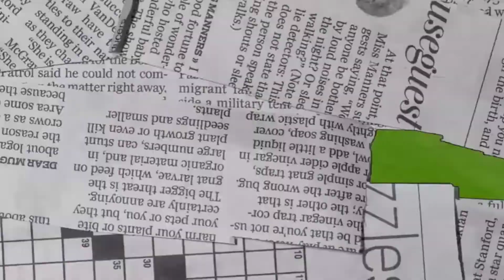🚨🚨🚨TEZKOR!!! ELDOR SHOMURODOV "KREMONEZE"GA O'TISHGA YAQIN. KLUB TRANSFERNI INKOR QILMADI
Videomiz sizga yoqqan bo'lsa, kanalga bouna bo'lib like tugmachasini bosib qo'yishni unutmang!